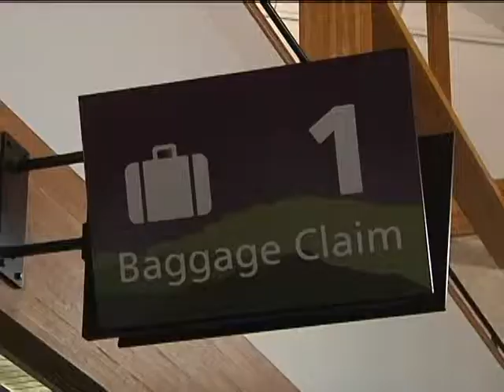AIRPORT OPENING PKG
August 1st, 2011. Opening of new terminal at Bozeman Yellowstone International Airport